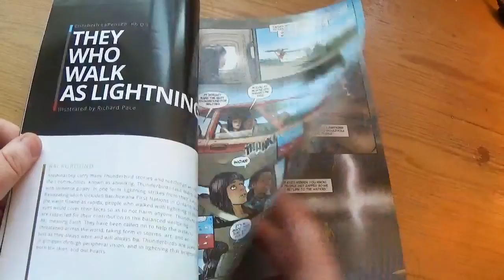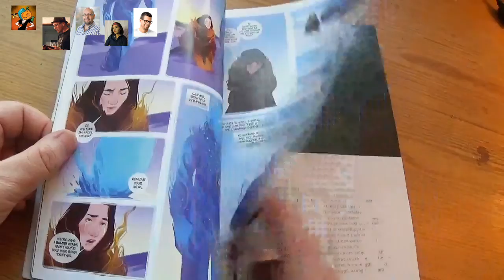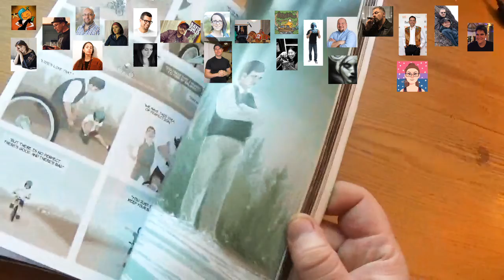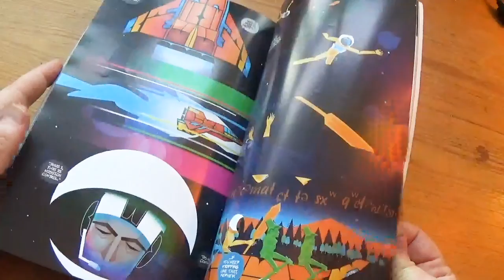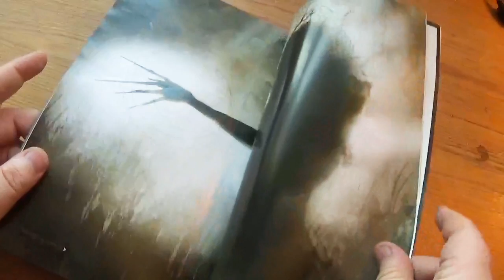Moonshot: The Indigenous Comics Collection, Volume 2 [re-review] [cc]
"Volume 2 of the MOONSHOT collection centers around present-day indigenous spirituality and tradition. You will see what life and wonders exist now on this Earth, the spirit world, alternate dimensions and more through this gorgeous collection of original indigenous comic/graphic novel stories.

Each of the 15 short stories included in this c.200 page volume will be based on a tradition from the author's own tribe/community. These stories highlight present-day traditions, and diversity, in indigenous peoples today. With each story adapted into comic book/graphic novel format by award-winning artists and illustrators, MOONSHOT Volume 2 is sure to amaze, intrigue and entertain!"